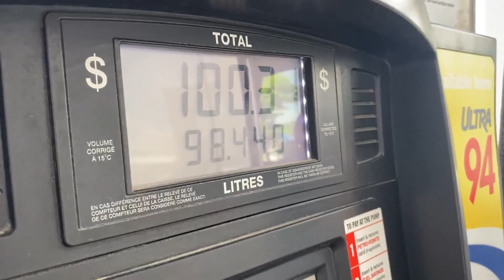MY FIRST VAN TRIP | Awenda Provincial Park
Check out my first van trip in my brand new 2020 Ford Transit!